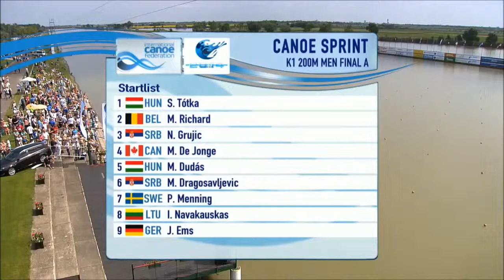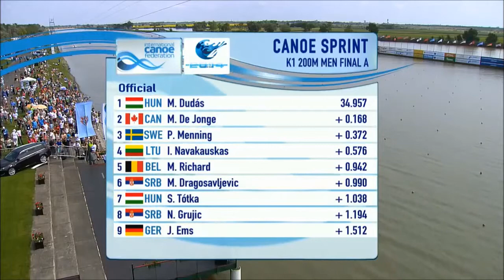2014 Szeged K1 200m Men Canoe Sprint World Cup 3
Šesto mesto Marko Dragosavljević u disciplini k-1 200m
Osmo mesto Nebojša Grujić u disciplini k-1 200m